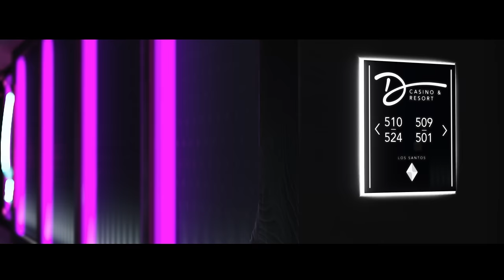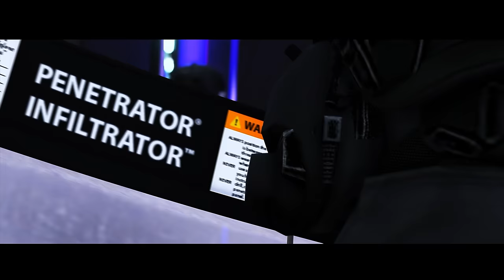Hotel Shootout | GTA 5 SWAT Movie [4K] (Machinima)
🎬 Talking about gang shootouts, undoubtedly it will be the most common crime event in Los Santos. This time, an international gang has captured a bunch of rich businessmen within the hotel full of penthouses in East Vinewood. LSPD SWAT team and LSPD SRU team have been dispatched and are responding to that designated location with the objective of apprehending suspects involved in the attempted robbery. [ A SWAT Movie by JBS Gaming ]

📡 Check out our COMPLETE lists of GTA 5 Police Missions and Police Movie Series!

Police Recruitment 👮‍♂️

We are now recruiting police officers for further cooperation. If you do enjoy my videos and want to become part of us, feel free to join our Police Department!